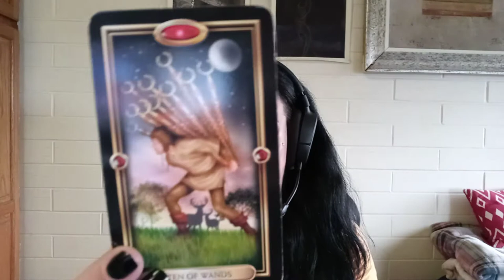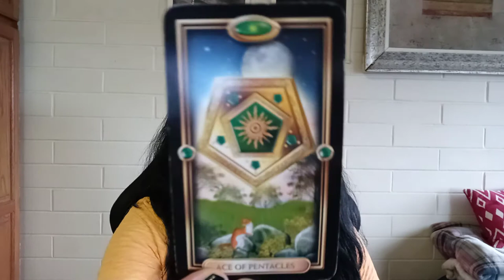Pisces - October 2020 - Spiritual Superstar & Certified Reader On The Rise! Spiritual Guidance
Blessings Spiritual Superstars! Meet Ms. Carol! I absolutely LOVE her energy and the fact that she always stays in her integrity! I TRUST her 100% If you are on a mission to help others by giving value using your spiritual gifts - you have a platform to help you serve the masses!

Love & Blessings,